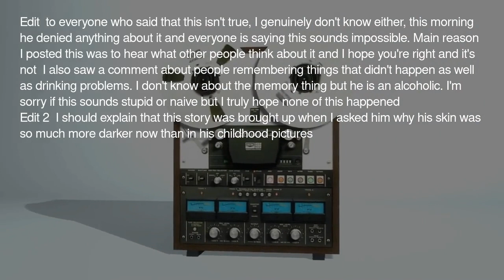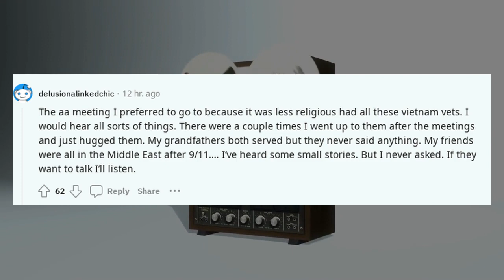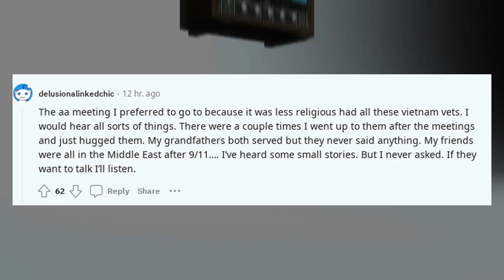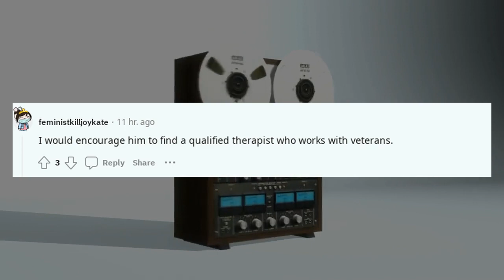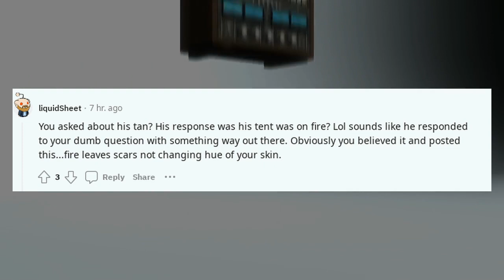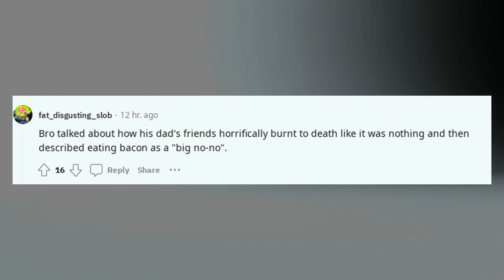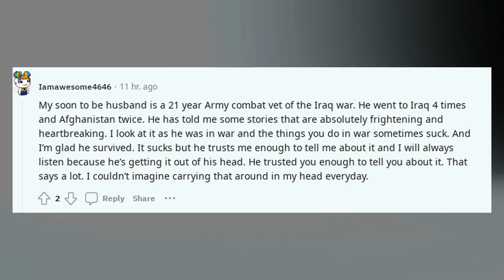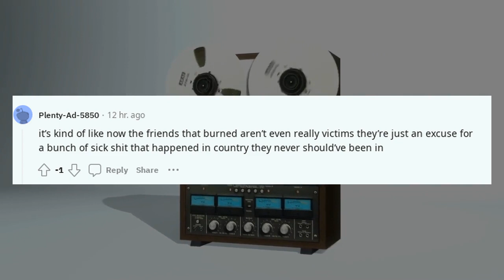Reddit confessions family My dad admitted to war crimes while drunk and IDK how to feel about it...